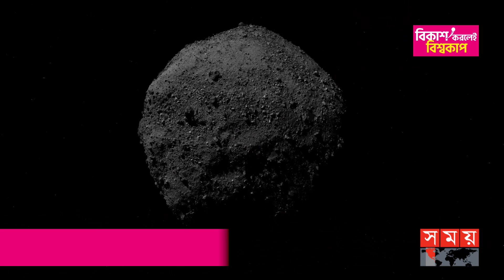২১৮২ সালে ধ্বংস হবে পৃথিবী? | Asteroid Bennu Going To Hit Earth | NASA | Somoy International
২১৮২ সালে ধ্বংস হবে পৃথিবী? | Asteroid Bennu Going To Hit Earth | NASA | Somoy International

২২টি পারমাণবিক বোমার শক্তি নিয়ে পৃথিবীতে আঘাত করতে পারে গ্রহাণু বেনু। ২৪ সেপ্টেম্বর ২ হাজার ১৮২ সালে বেনু আঘাত করলে ৬শ মাইল পর্যন্ত ধ্বংসযজ্ঞ ঘটাবে বলে ধারণা বিজ্ঞানীদের। তবে এটি বিশ্বব্যাপী বিলুপ্তির কারণ হওয়ার মতো যথেষ্ট বড় নয় বলে জানিয়েছে নাসা। বেনুকে পৃথিবী থেকে দূরে সরিয়ে দেয়ার জন্য কাজ করছেন বিজ্ঞানীরা।

Asteroid Bennu could hit Earth with the energy of 22 nuclear bombs. Scientists believe that if Bennu hits on September 24, 2018, it will cause destruction up to 600 miles. But it's not big enough to cause global extinction, NASA said. Scientists are working to remove Bennu from Earth.

Somoy TV: t.ly/Se1z
Somoy TV Bulletin: t.ly/iqIq
Somoy Entertainment: t.ly/3dWC
Somoy Sports: t.ly/iASp
SOMOY TV ISLAMIC: t.ly/zU6a

Somoynews.tv: t.ly/Y7ab
খেলার সময়: t.ly/xJ5H
সময়ের গল্প: t.ly/EW3M
এ সময়ের বাণিজ্য : t.ly/m3ir

Groups:
Somoy TV (Official)✅: t.ly/ajiO
Somoy Entertainment✅: t.ly/8CLh
Somoy Business✅: t.ly/4xaJ